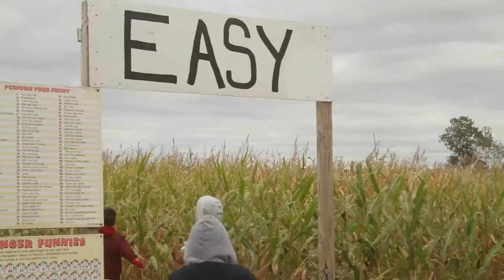Debucks2018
Douglas Elementary field trip to the Debuck's Corn Maze and Pumpkin Patch